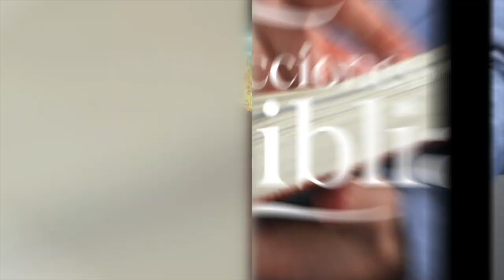LDB - DE ENGAÑADOR A PRÍNCIPE - 8 DE FEBRERO 2023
La lección para este día se titula: DE ENGAÑADOR A PRÍNCIPE, un tema presentado por el Pastor Ever Roblero.